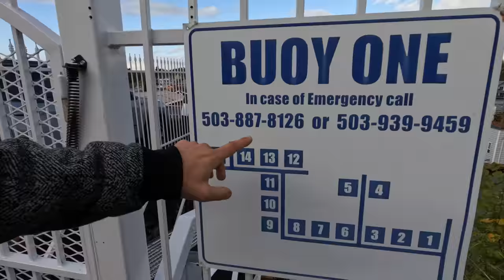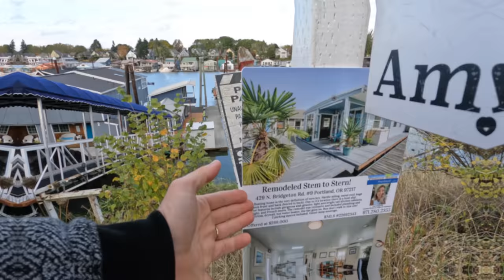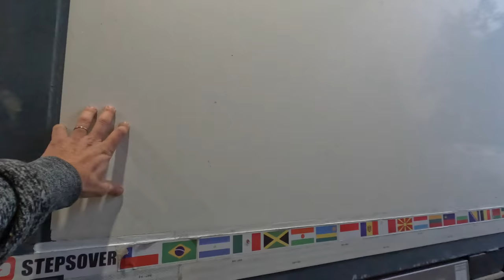FUGA DA UN FIUME IN PIENA 😫 Alluvione in USA 😫 Giro del mondo in camper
Episodio 648: Il meteo è decisamente avverso, ma non solo, capiamo di trovarci in un luogo in cui i fiumi straripano praticamente ogni anno causando disagi, danni e incidenti. Qui non è iniziata molto bene, ma guardate come è andata a finire! VAMOS!

Giovanni Morabito
Daniela Corsi
Giancarlo Ciampi
Danitogo78
Antonino Di Bella
Vincenzo Aluia
Seripa
Francesco Cordova
Romana Maggioni
Stefano Comotti FPV Drone
Gabriele Moschini
Daniele Melchiori